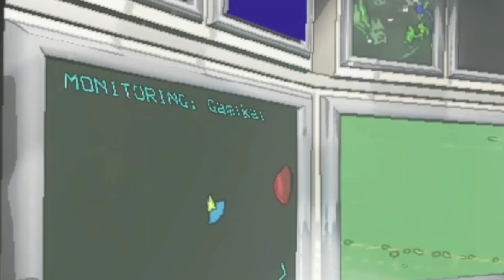Lethal Failures! LETHAL COMPANY Funny Moments EP 1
Alot of hard work went into the making of this video I hope you all enjoy the mayhem!